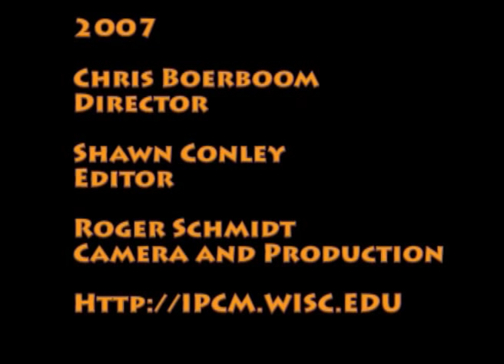Soybean Cyst Nematode Identification and Management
UW-Madison specialists visit a soybean field in Wisconsin and talk about soybean cyst nematode ID and management. IPM program video 2007